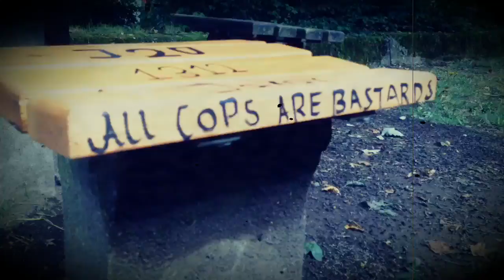Longerich / Spielplatz Scheinerstraße in 30 Sekunden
Die Welt in 30-Sekunden-Videos

Köln-Longerich - Spielplatz Scheinerstraße in 30 Sekunden